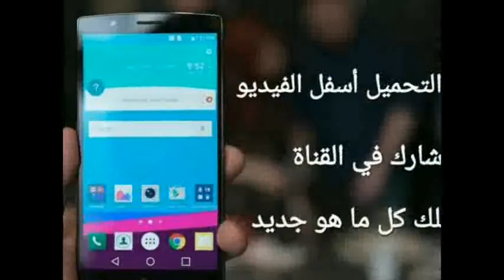تحميل لعبة fishing hook مهكرة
أفضل 10 العاب مهكرة,
افضل 10 العاب مهكرة,
افضل 10 العاب مهكرة للاندرويد,
تحميل افضل 10 العاب مهكرة للاندرويد,
افضل 10 العاب اندرويد مهكرة,
أفضل 10 العاب مهكره,
افضل 20 لعبة مهكرة للاندرويد,
افضل 20 لعبة مهكرة,
افضل 30 لعبة مهكرة,
افضل 30 لعبة مهكرة للاندرويد,
افضل 5 العاب مهكرة,
افضل 5 العاب مهكرة للاندرويد,
افضل 5 العاب اندرويد مهكرة,
افضل لعبة مهكرة,
افضل لعبة مهكرة للاندرويد,
افضل لعبة اندرويد مهكرة,
افضل خمسين لعبة مهكرة,
تحميل افضل 15 لعبة مهكرة للاندرويد مع روابط التحمي,
افضل العاب مهكرة للاندرويد 2015,
افضل 50 لعبة مهكره,
أفضل 50 لعبة مهكرة للاندرويد بالروابط,
تحميل افضل 50 لعبة مهكرة للاندرويد,
sonic dash مهكرة اخر اصدار,
sonic dash مهكرة للاندرويد,
تحميل sonic dash مهكرة,
تحميل لعبة sonic dash للكمبيوتر,
تحميل لعبة sonic dash مهكرة,
تهكير لعبة sonic dash,
تحميل لعبة sonic dash,
تهكير لعبة sonic dash بدون روت,
sonic dash تحميل,
sonic dash تحميل مهكرة,
تهكير sonic dash,
sonic dash مهكرة,
افضل لعبة مهكرة,
أفضل لعبة مهكرة,
تحميل افضل لعبة مهكرة للاندرويد,
افضل 50 لعبة مهكرة,
افضل 50 لعبة مهكرة للاندرويد,
افضل لعبة كلاش مهكرة,
افضل 25 لعبة مهكرة,
تحميل العاب من ميديا فاير,
تحميل لعبة من ميديا فاير,
تحميل تورنت من ميديا فاير,
تحميل appvn من ميديا فاير,
تحميل لعبة من ميديا فاير بحجم صغير,
تحميل العاب من ميديا فاير للاندرويد,
تحميل fhx من ميديا فاير,
تحميل mobizen من ميديا فاير,
تحميل من ميديا فاير,
كيفية تحميل من ميديا فاير,
تحميل لعبة جاتا من ميديا فاير مضغوطة
تحميل لعبة كرة الشوارع من ميديا فاير مضغوطة
تحميل لعبة جاتا المصرية من ميديا فاير مضغوطة برابط واحد
تحميل لعبة بن تن من ميديا فاير للكمبيوتر برابط واحد
تحميل لعبة من ميديا فاير the amazing spider man 2
تحميل لعبة جاتا 7 من ميديا فاير برابط واحد
تحميل لعبة جاتا 9 من ميديا فاير برابط واحد مضغوطة
تحميل لعبة جاتا 8 من ميديا فاير برابط واحد
تحميل لعبة جاتا 10 من ميديا فاير برابط واحد مضغوطة
تحميل لعبة جاتا 7 من ميديا فاير برابط واحد مجانا